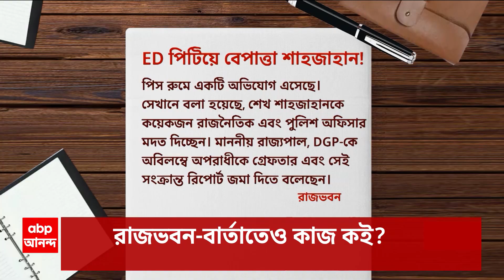Sandeshkhali: ইডি-র উপর হামলার ৩ দিন পরেও বেপাত্তা তৃণমূল নেতা শেখ শাহজাহান | ABP Ananda LIVE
Sheik Shah Jahan: কোথায় সন্দেশখালির (Sandeshkhali) বেতাজ বাদশা শেখ শাহজাহান (Sheik ShahJahan) ? ইডি-র (ED)উপর হামলার ৩ দিন পরেও বেপাত্তা মাস্টারমাইন্ড অভিযুক্ত তৃণমূল নেতা। উধাও নেতা ঘনিষ্ঠ পঞ্চায়েত প্রধানও। ৩ দিন পরেও বেপাত্তা শাহজাহান